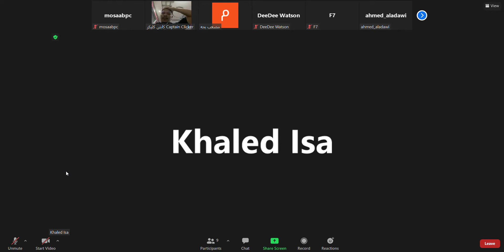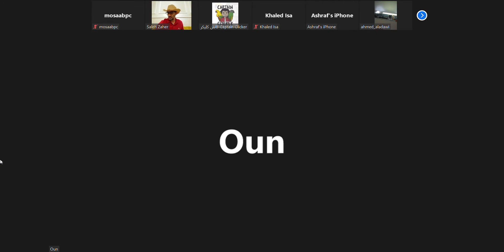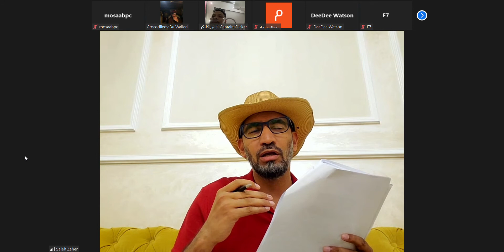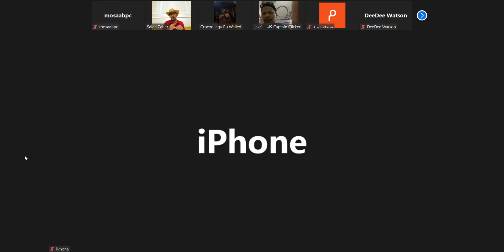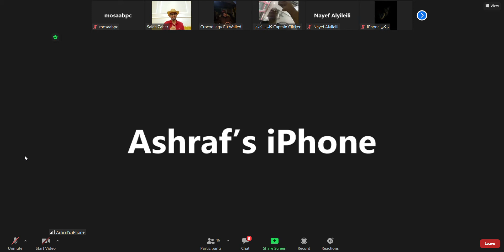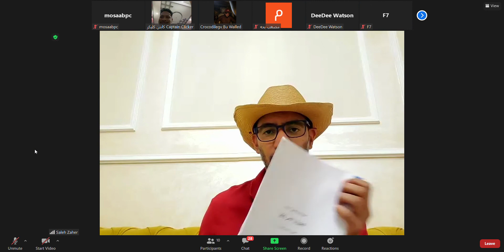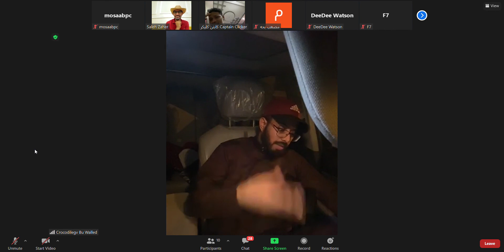الجلسة الثانية من مناقشة كتاب الطيران الحر 101